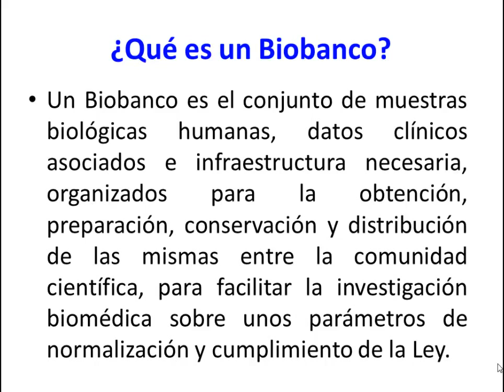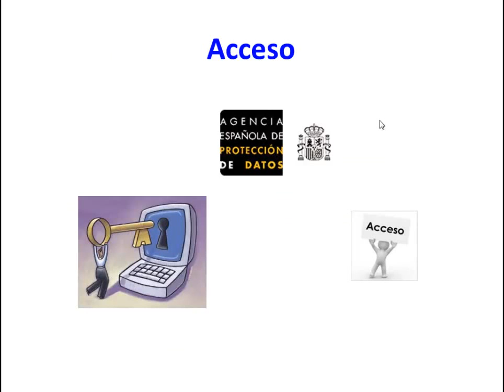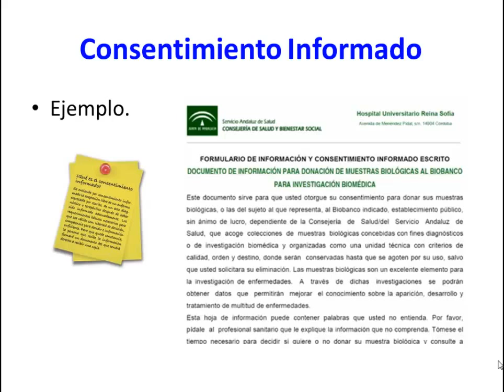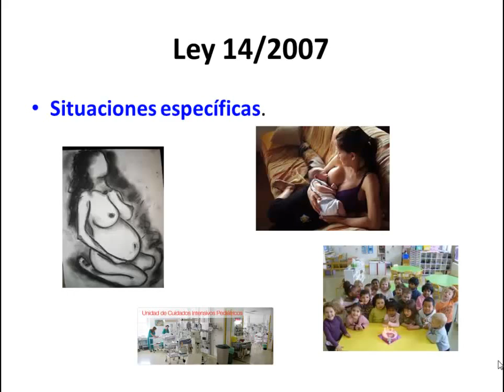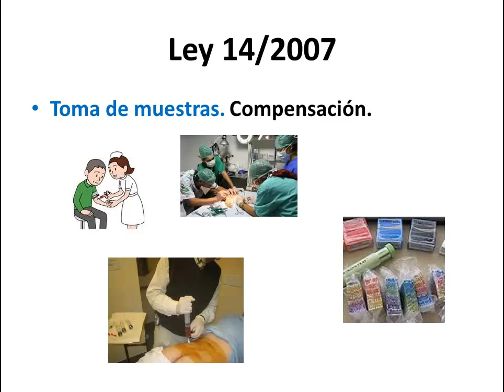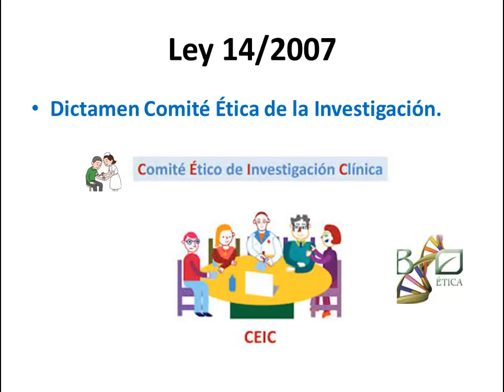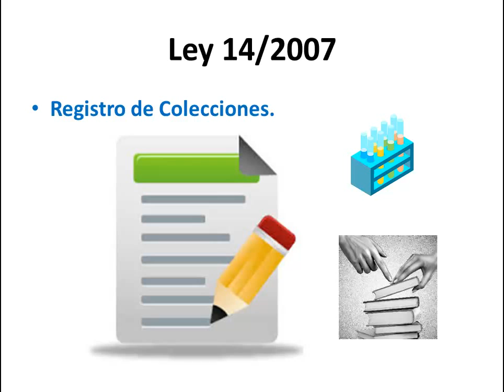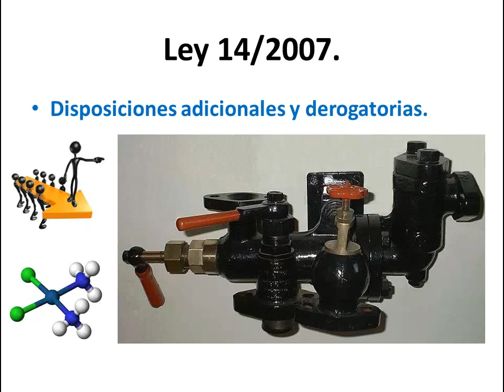Biobancos para investigación. Contexto legal en España.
Video-clase sobre la base legal de los Biobancos en España. El vídeo tiene carácter básico y transversal, de carácter divulgativo.